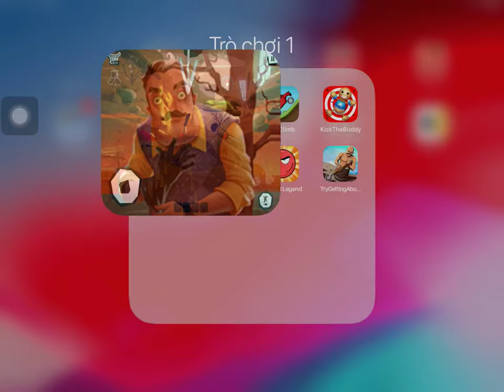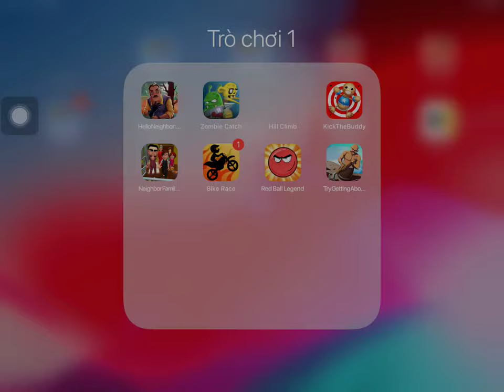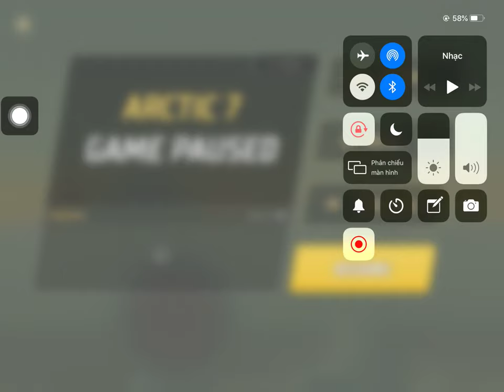Hello Neighbor,Zombie Catch,Hill Climb Racing,Kick The Buddy,Neighbor Family,Bike Race